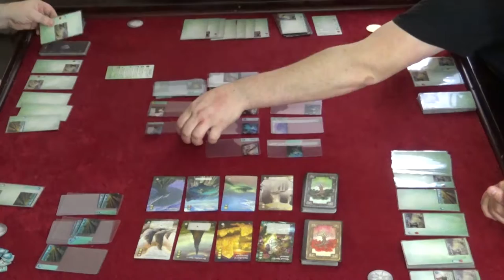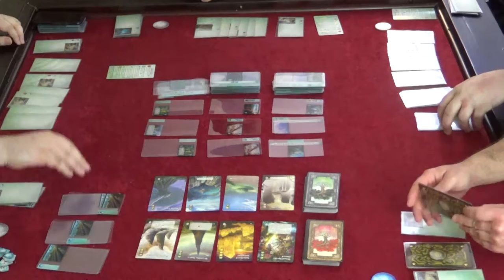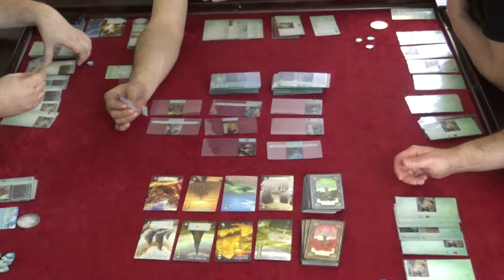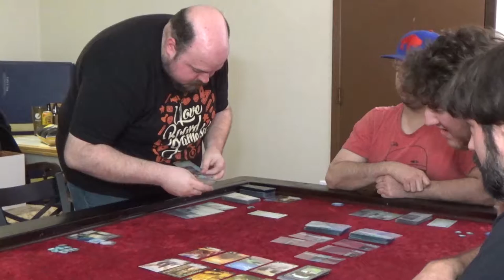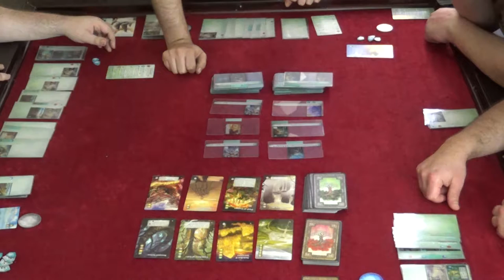Let's Play: MYSTIC VALE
This isn't your average farmers market. Watch as Aaron, Johnny, Matt, and CJ roll up their sleeves and see who can sow their oats in this epic card building game.